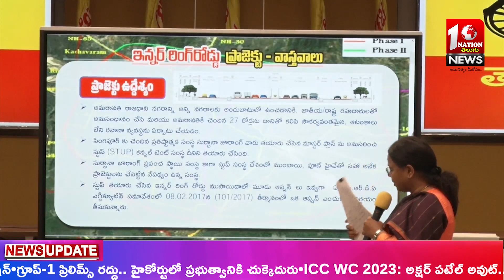1NATION TELUGU NEWS 2ND BULLETIN || 27-09-2023 || 1NATION Telugu News channel || Live News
1NATION TELUGU NEWS 2ND  BULLETIN || 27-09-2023 || 1NATION Telugu News channel || Live News